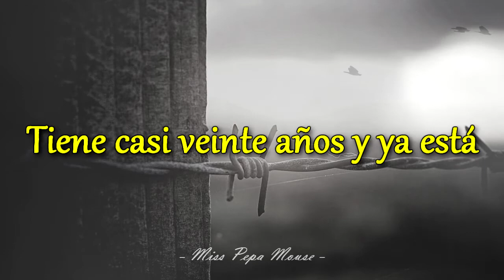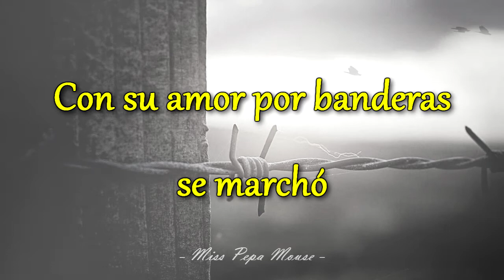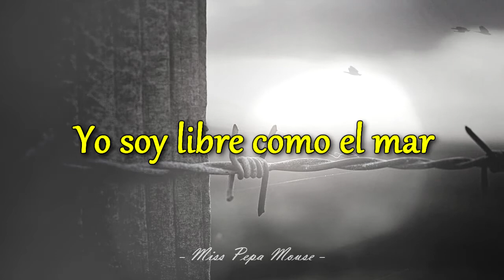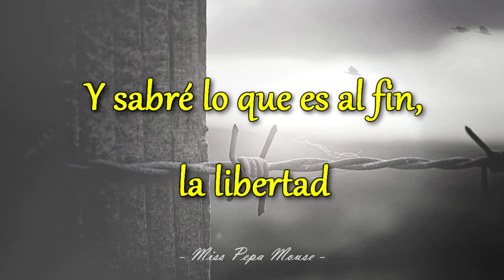Nino Bravo - Libre (Letra)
[Libre]
Canción compuesta por José Luis Armenteros y Pablo Herrero.
Se asocia comúnmente a Peter Fechter, conocido como el primer mártir del Muro de Berlín al ser asesinado en 1962 al intentar cruzarlo. Sin embargo el autor de la canción, descartó la relación con Fechter, asumiendo que fue por la dictadura de Francisco Franco, no obstante, al saber la historia de Fechter, quedó estupefacto.

Año: 1972
Álbum: Mi tierra